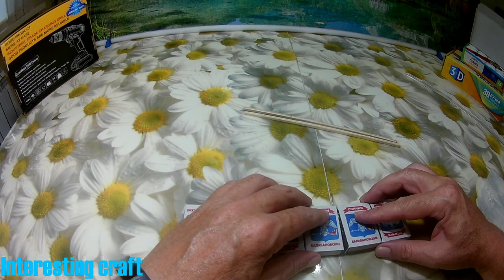Electric tow truck made from matchboxes with an electric motor